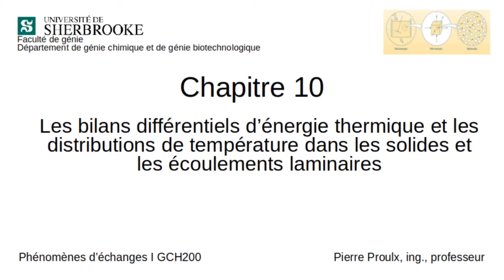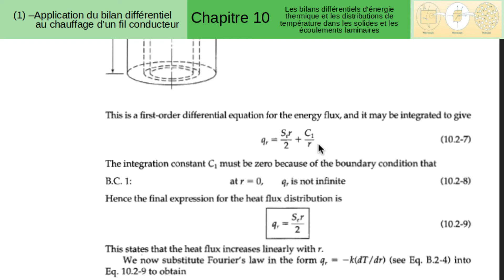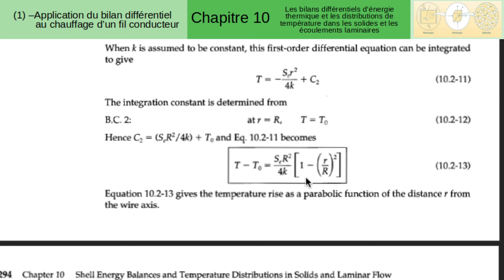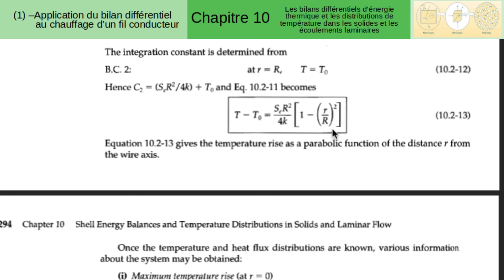GCH200 Chap10 102 2